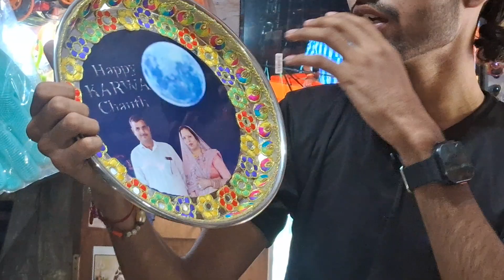Karva Chauth Decoration Thali and Photo print Order now Badal Colour lab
Badal Colour Lab Loomb Baghpat
MO.7078023056

Karva Chauth Thali